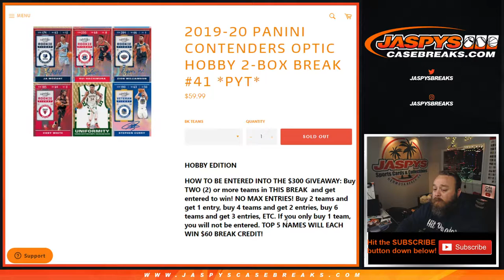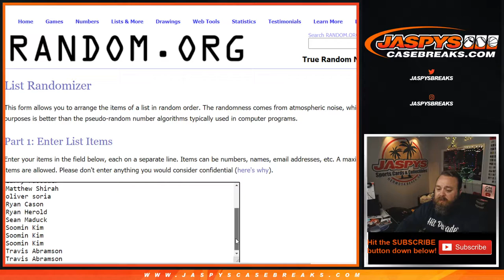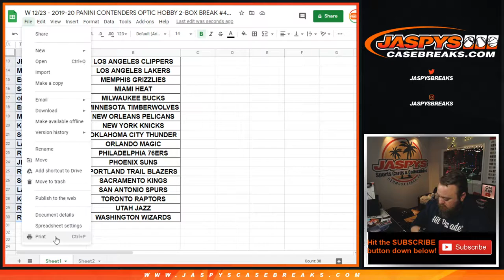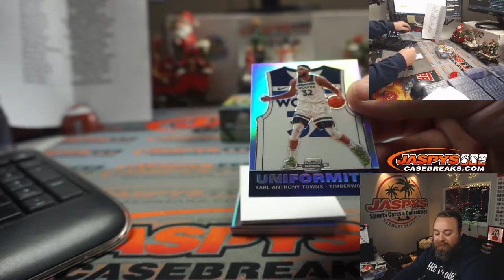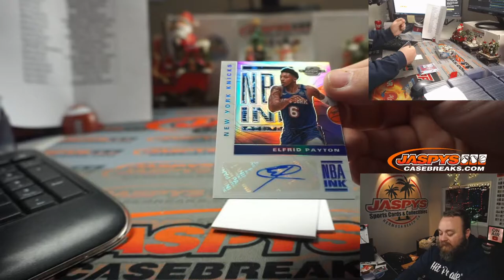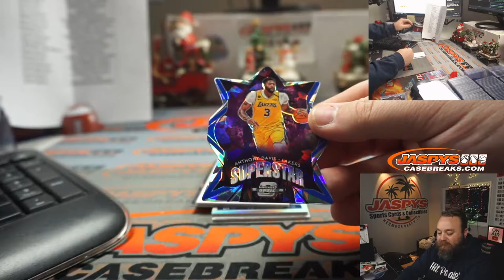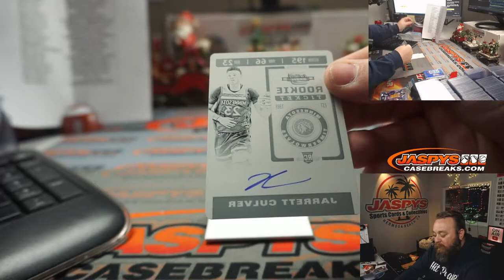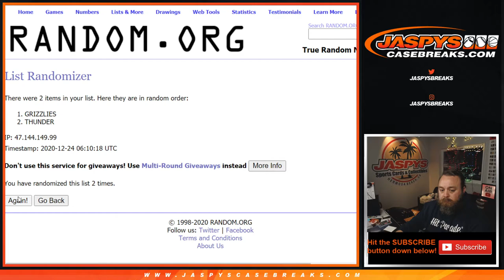W 12/23 - 2019-20 PANINI CONTENDERS OPTIC HOBBY 2-BOX BREAK #41 *PYT*